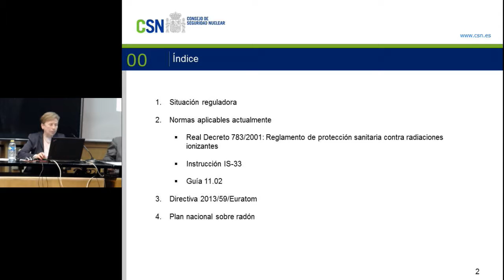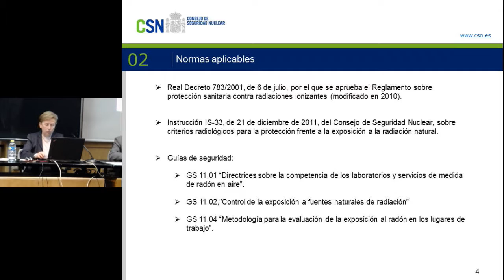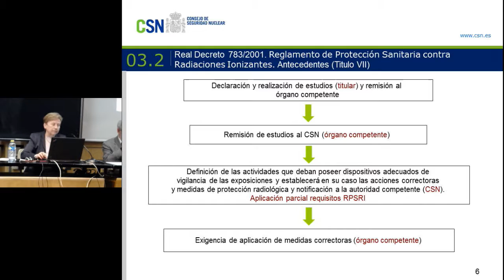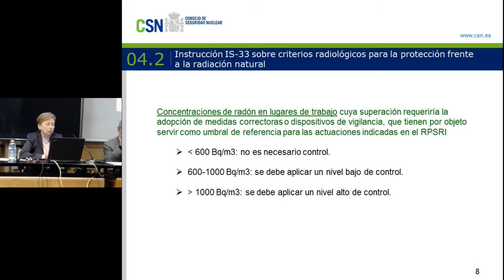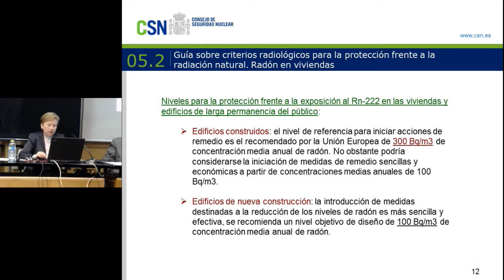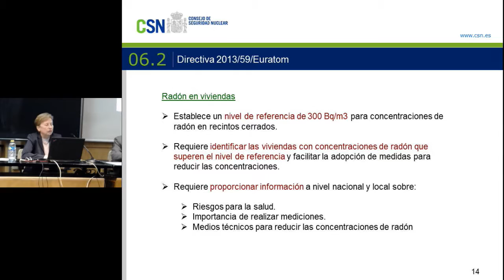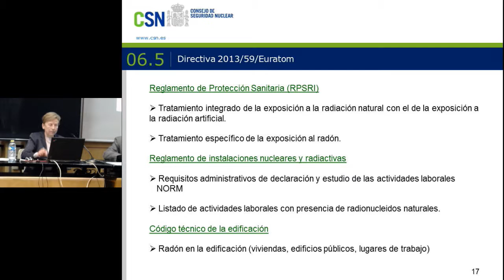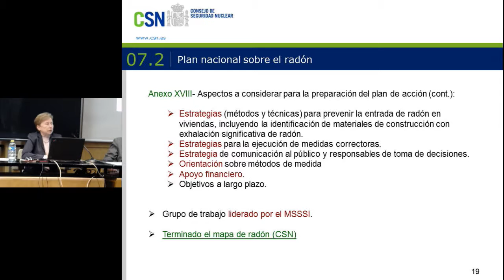El marco regulador para el control de la exposición al radón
14 de diciembre de 2016

Mª Teresa Sanz. CONSEJO DE SEGURIDAD NUCLEAR